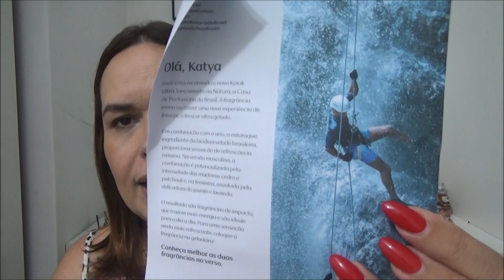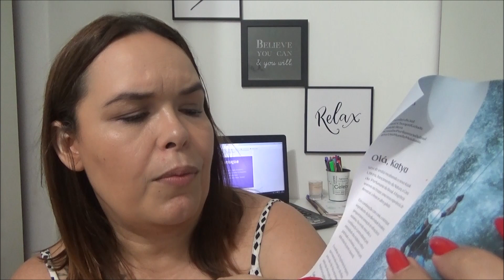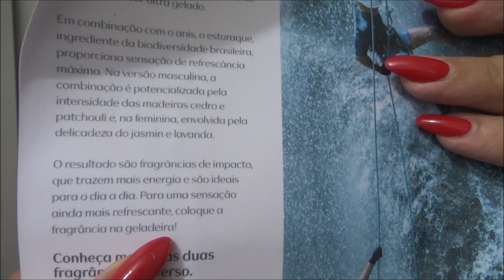LANÇAMENTO DA NATURA: KAIAK ULTRA MASCULINO E FEMININO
Em combinação com o anis, o estoraque, ingrediente da biodiversidade brasileira, proporciona sensação de refrescância máxima. Na versão masculina, a combinação é potencializada pela intensidade das madeiras de cedro e patchouli e, na feminina, é envolvida pela delicadeza do jasmim e da lavanda.

Para uma sensação ainda mais refrescante, coloque a fragrância na geladeira.

(Fonte: Natura)

Vocês podem encomendar o de vocês no instagram da @glossstorecosmeticos